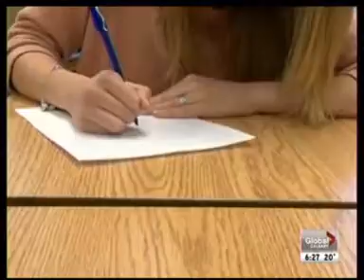Cyberbullying presentations Senate May 2012 with Bill Belsey and Students